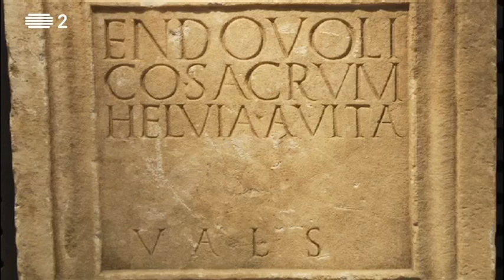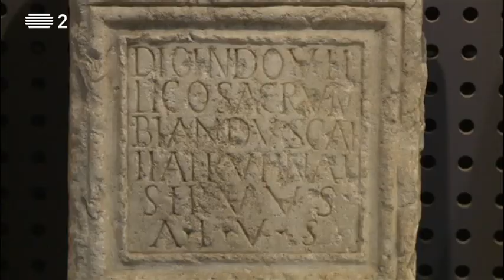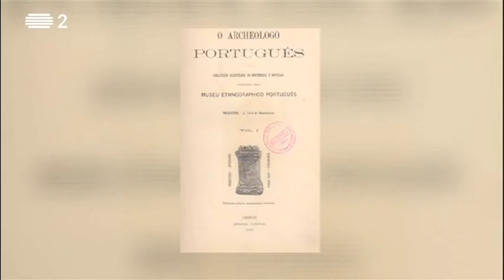Visita Guiada ao Museu Nacional de Arqueologia, em Lisboa - Portugal (480p)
O Museu Nacional de Arqueologia (MNA) foi fundado no final do séc. XIX por José Leite de Vasconcelos. Ao longo de mais de 60 anos, as múltiplas investigações de Leite de Vasconcelos tiveram sempre por objectivo "contar a História das origens do Homem português". O MNA é a montra maior dessa pesquisa monumental e o museu que mais Tesouros Nacionais guarda em Portugal. Mas no excepcional acervo do museu há um núcleo de peças muito especial: o conjunto de achados que "transformou" o erudito etnólogo Leite de Vasconcelos em Arqueólogo, conjunto que está também na génese do museu. Estas peças contam-nos uma história surpreendente: a história de uma divindade "nativa" da região da Lusitânia que os romanos passaram a adorar quando integraram a Península Ibérica no seu Império. O historiador António Carvalho, director do MNA, é o nosso guia nesta emocionante viagem.

Data de emissão: 17 de Outubro de 2016